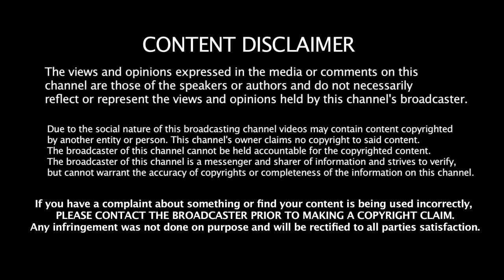Reviews and Discussion on Aerotropolis Mohali | Rajwant Singh Mohali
Aerotropolis is a project of GMADA in Mohali. It is located near very famous Airport Road.